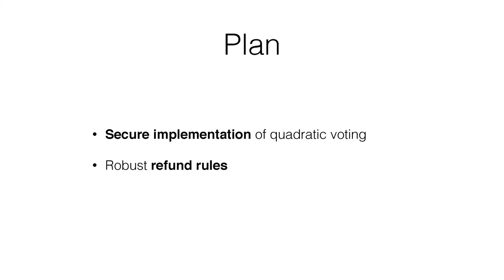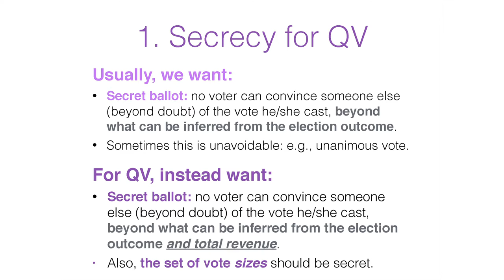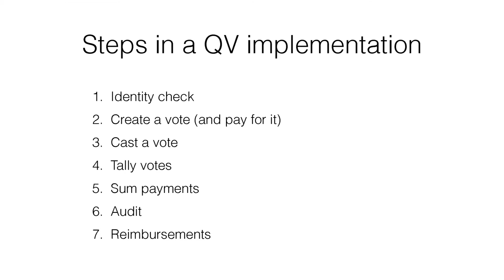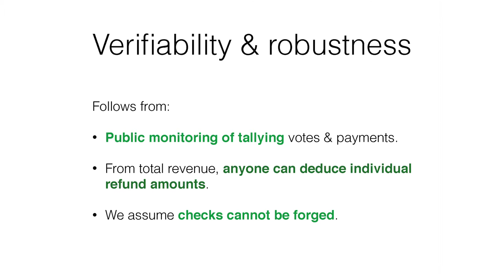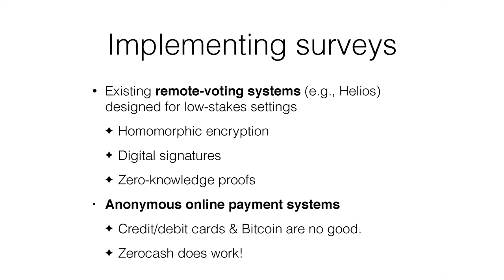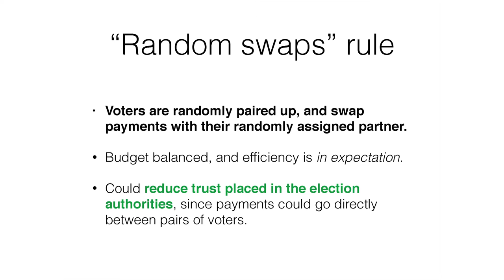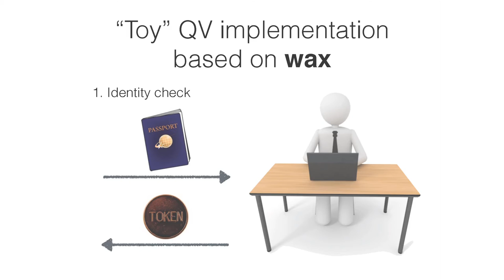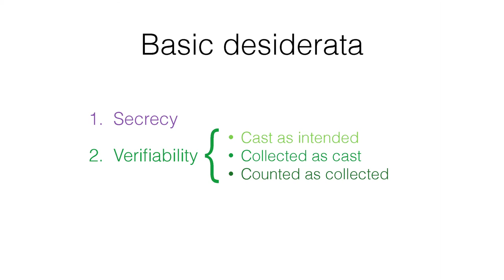Towards Secure Quadratic Voting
Sunoo Park discusses security issues around voting systems, and what unique security challenges and opportunities are presented by quadratic voting.